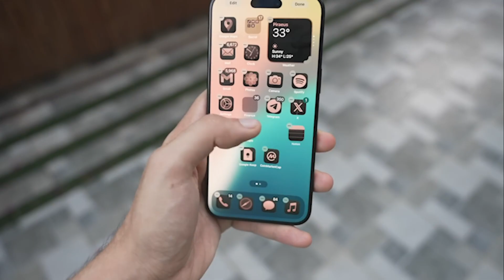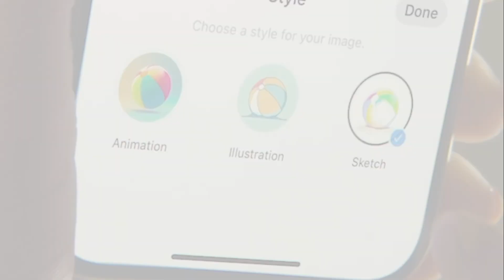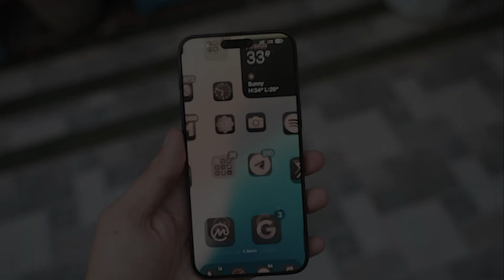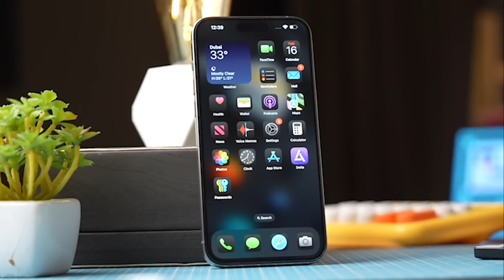iPhone 16 Pro Max: The Most INSANE Upgrades Yet!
Get ready to dive deep into all the latest rumors, leaks, and insider information about Apple's upcoming iPhone 16! From larger screens and new power-efficient displays to groundbreaking AI features and enhanced camera capabilities, this video covers it all. 📱✨